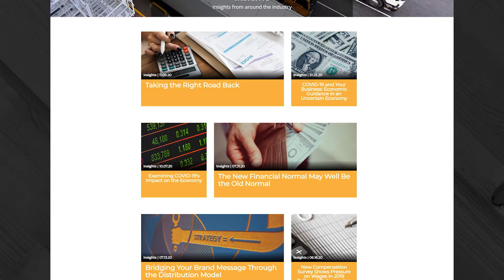Why You Should Renew Your NAFCD Membership